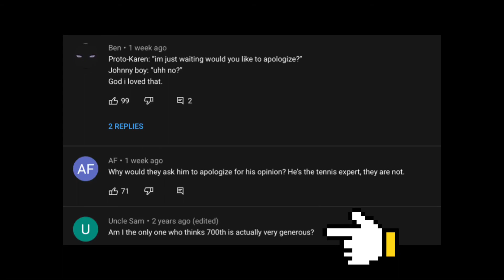REDPILL: Men are better than women (TENNIS EDITION) | FEMINISM IS A LIE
last video (The Fall of Fresh and Fit)